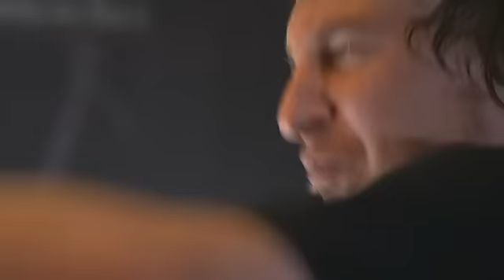deftones - back to school (08/21/09)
area4 festival

feiticeira
my own summer
hexagram
beware
elite
nosebleed
korea
rx queen
be quiet and drive
head up
minerva
when girls telephone boys
change